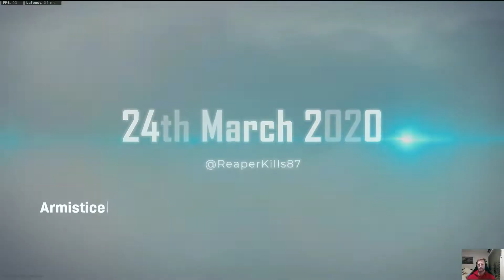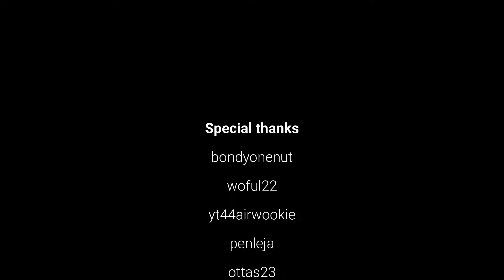Road to 1000 Montage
2.5 year of Warzone

POSITIVE GAMING CULTURE